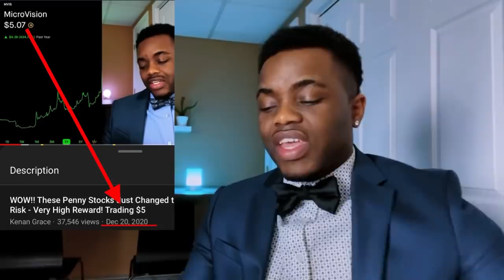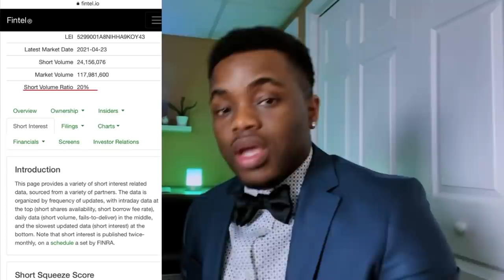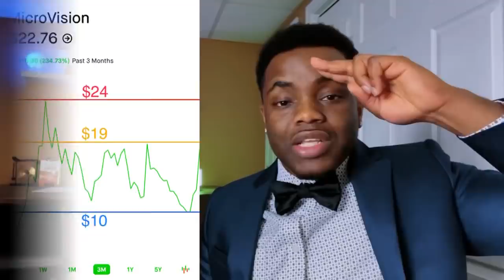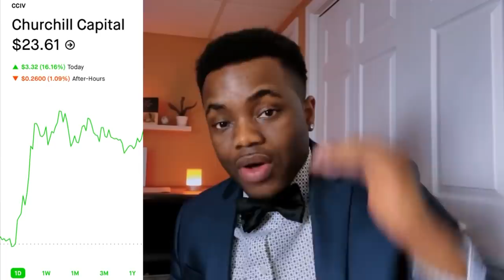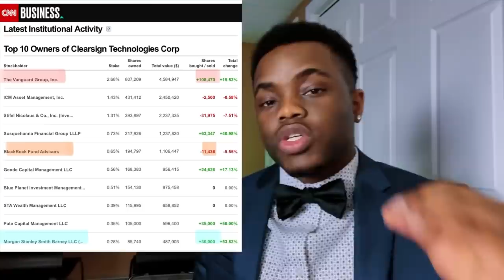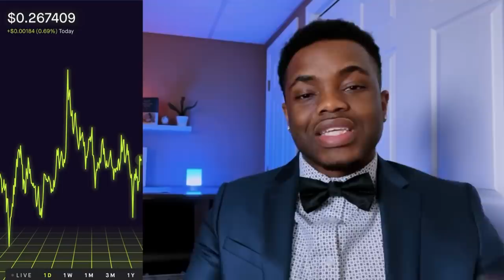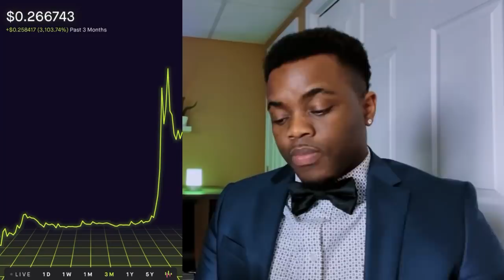This Stock is up 47% . . . Today!! - Buy NOW Or Wait? 🔥🚀🔥 + Dogecoin to $1💰& CCIV to $30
Top stocks to buy now, best stocks to buy now, Stocks to buy now? Best stocks to buy, top stocks, Should You Buy OCGN stock, Is OCGN stock a buy, Buy OCGN stock now, OCGN Stock, OCGN stock, Is Churchill Capital stock a buy, Lucid Motors Stock, CCIV stock, Top stocks to buy now, CCIV delisted, CCIV, will Ocugen stock, Microvision stock, best stocks to buy now, Stocks to buy now? Best stocks to buy, top stocks, Should You buy Microvision stock, MVIS, Doge,  arkx, Dogecoin stock, LCID stock a buy, is Dogecoin a buy,  ark invest, Dogecoin a buy? Doge coin analysis, Microvision stock, MVIS stock analysis, Robinhood, Robinhood stocks, Webull Stocks, stock,  best penny stocks, CCIV, CryptoCurrency, Dogecoin analysis, Ocugen stock a buy, stocks that will double, Ocugen stock prediction, Ocugen Stocks to buy now, price target, coinbase stock price target. Best stocks to buy, SIPC insurance, SIPC Insured trading apps.